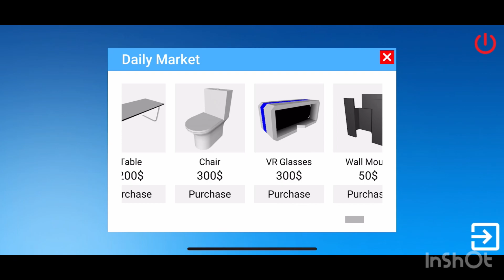Rage | PC Simulator 1.8.0